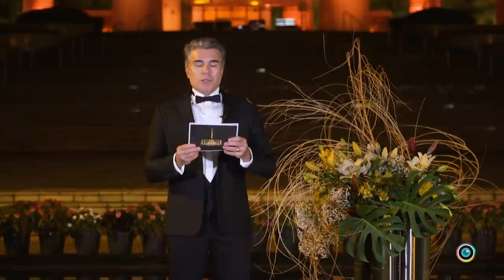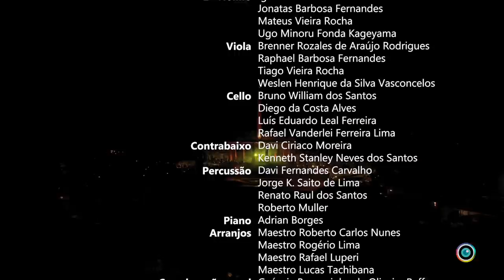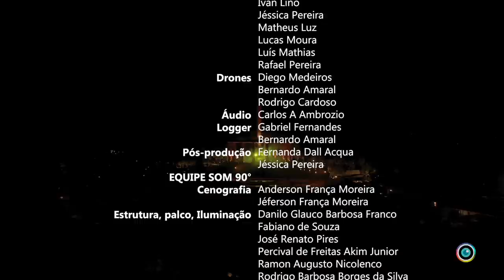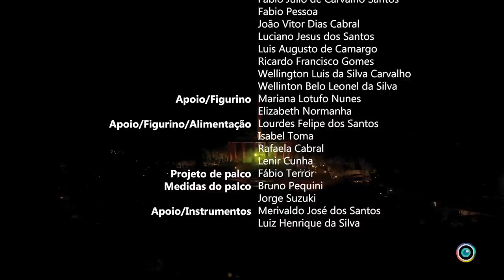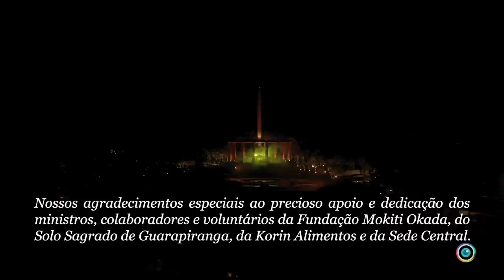O Belo no Solo Sagrado - Concerto do Paraíso Terrestre 2021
“O Belo no Solo Sagrado – Concerto do Paraíso terrestre” foi produzido pela Igreja Messiânica Mundial do Brasil e exibido por ocasião do Culto do Paraíso Terrestre de 2021, nos dias 12 e 13 de junho, no Solo Sagrado de Guarapiranga, em São Paulo, com o desejo de que a beleza e atmosfera paradisíaca desse local ilumine e alegre a vida de todas as pessoas.

Apresentado pelo ator e bailarino Jarbas Homem de Mello, tivemos como convidados ilustres o tenor Jean William e a soprano Viviane Normanha, sob a regência do maestro Roberto Carlos Nunes.

0:00:00 • Apresentação
0:02:44 • Amanhecer | Edvard Grieg
0:07:09 • For the love of a princess | James Horner
0:11:41 • Cantos Nordestinos | Gilberto Gagliardi
0:19:46 • Bachianas N°5 - Ária Cantilena | Heitor Villa-Lobos
0:22:45 • Céu de Santo Amaro | Flávio Venturini
0:28:49 • Attesa | Chiara Ferraù / Pietro Mascagni
0:32:57 • Nessun Dorma | Giacomo Puccini
0:37:02 • Melodia Sentimental - Heitor Villa Lobos / Dora Vasconcelos
0:41:01 • One moment in time | John Bettis / Albert Hammond
0:47:03 • Comfort Ye My People | George Friedrich Handel
0:49:51 • Se eu quiser falar com Deus | Gilberto Gil
0:56:09 • Ave Maria | Giulio Caccini
1:03:43 • Hallelujah | Leonard Cohen
1:10:17 • O Sole Mio | Alfredo Mazzuchi / Eduardo de Capua

Registramos também nossos agradecimentos a todos que colaboraram direta e indiretamente na realização desse concerto.

Apresentação:
Jarbas Homem de Mello

Maestro:
Roberto Carlos Nunes

Cantor/Tenor:
Jean William

Cantora/Soprano:
Viviane Normanha

Flauta/Flautin:
Lucas Martins Pedro

Flauta:
Rafael Victor Mantovani Narciso

Oboé:
Pedro Henrique Bayer Valente

Clarinete:
Thiago Sandoval Souza

Fagote:
Samyr Imad Costa

Trompa:
Edson Nascimento
Jessica Vicente

Trompete:
Allan Marques
Geraldo Coelho
Jackson Rodrigues

Trombone Tenor:
Phelipe Ribeiro

Trombone Baixo:
Luana Maele

Tuba:
Fábio Martins

Spalla:
Wellington Rebouças Guimarães Cruz

1° Violino:
Ana Carolina Rebouças Guimarães
Pedro Henrique Leal Ferreira
Rebeca Requena Gomes
Wallace Emiliano de Oliveira

2° Violino:
Igor Dutra da Silva
Jonatas Barbosa Fernandes
Mateus Vieira Rocha
Ugo Minoru Fonda Kageyama

Viola:
Brenner Rozales de Araújo Rodrigues
Raphael Barbosa Fernandes
Tiago Vieira Rocha
Weslen Henrique da Silva Vasconcelos

Cello:
Liana Meirelles Paes
Bruno William dos Santos
Diego da Costa Alves
Luís Eduardo Leal Ferreira

Contrabaixo:
Davi Ciriaco Moreira
Kenneth Stanley Neves dos Santos

Percussão:
Davi Fernandes Carvalho
Jorge K. Saito de Lima
Renato Raul dos Santos
Roberto Muller

Piano:
Adrian Borges

Arranjos:
Maestro Roberto Carlos Nunes
Maestro Rogério Lima
Maestro Rafael Luperi
Maestro Lucas Tachibana

Coordenação geral:
Geórgia Branquinho de Oliveira Raffo

*EQUIPE IZUNOME.TV

Direção geral:
Rodrigo Cardoso

Direção de imagem:
Marcus Melgar

Câmeras:
Diego Ribeiro
Fabio Chialastri
Fernanda Dall Acqua
Gabriel Fernandes
Guilherme Medeiros
Jéssica Pereira
Matheus Luz
Lucas Moura
Luís Mathias
Rafael Pereira

Drones:
Diego Medeiros
Bernardo Amaral
Rodrigo Cardoso

Áudio:
Carlos A Ambrozio

Logger:
Gabriel Fernandes
Bernardo Amaral

Pós-produção:
Fernanda Dall Acqua
Jéssica Pereira

Ministros, colaboradores e voluntários da Fundação Mokiti Okada, do Solo Sagrado de Guarapiranga, da Korin Alimentos e da Sede Central.

*EQUIPE  SOM 90°

Cenografia:
Anderson França Moreira
Jéferson França Moreira

Estrutura, palco, Iluminação:
Danilo Glauco Barbosa Franco
Fabiano de Souza
José Renato Pires
Percival de Freitas Akim Junior
Ramon Augusto Nicolenco
Rodrigo Barbosa Borges da Silva
Rodrigo Salvanha

*EQUIPE TUKA SOM

Supervisão técnica:
 Fabio Hucke

Gravação e finalização:
Iranildo Barbosa Pegado

Técnico de monitor:
Wellington Batista Ferreira

Técnico de P.A:
Umberto de Freitas Alves

Apoio/apresentação:
Maria do Rocio de Andrade e Silva

Apoio/som:
Clíbio Fernandes Feijó
Everton Ferreira Oliveira
Fabio Júlio de Carvalho Santos
Fabio Pessoa
João Vitor Dias Cabral
Luciano Jesus dos Santos
Luis Augusto de Camargo
Ricardo Francisco Gomes
Wellington Luis da Silva Carvalho
Wellinton Belo Leonel da Silva

Apoio/Figurino:
Mariana Lotufo Nunes
Elizabeth Normanha

Apoio/Figurino/Alimentação:
Lourdes Felipe dos Santos
Isabel Toma
Rafaela Cabral
Lenir Cunha

Projeto de palco:
Fábio Terror

Medidas do palco:
Bruno Pequini
Jorge Suzuki

Apoio/Instrumentos:
Merivaldo José dos Santos
Luiz Henrique da Silva